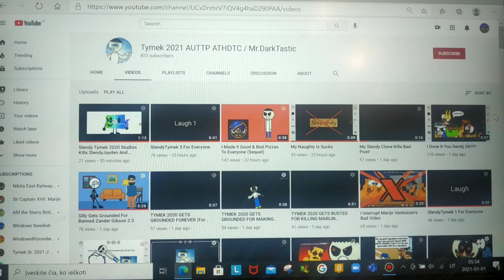I give Tymek 2021 a 666, because he makes Bad Video's!